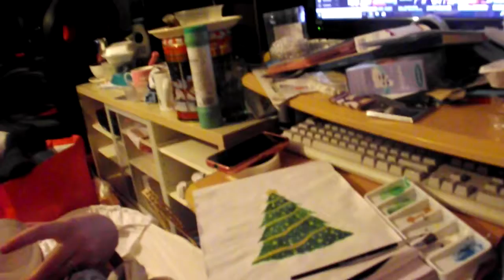Vlogmas - Day 15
Hey Everyone.

15th December 2017
Finally Getting Round To Some Arts and Crafts

Lady Disaster XOXO